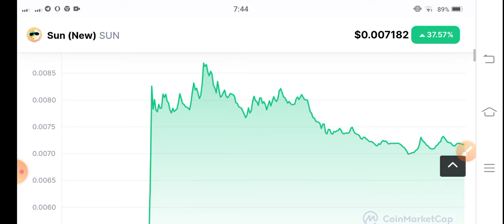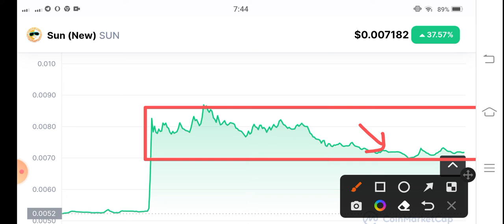SUN Coin Whats Next! SUN Price Prediction! Sun coin News Today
Queries Solved:
1.  today target
2.  price today
3.  price prediction
4.  token today target